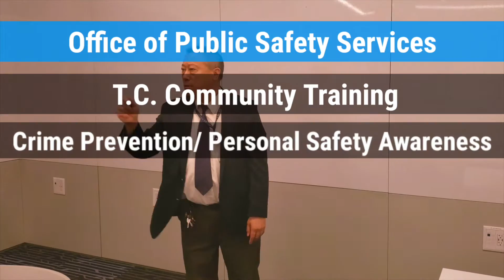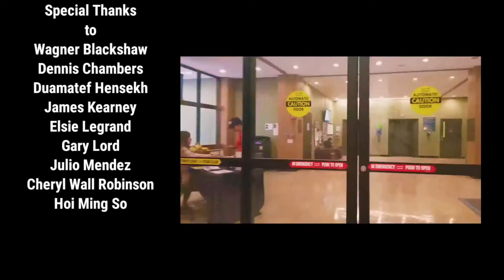TC NSO 2020 Virtual Resource Fair: OPS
TC New Student Orientation 2020 Virtual Resource Fair: Office of Public Safety